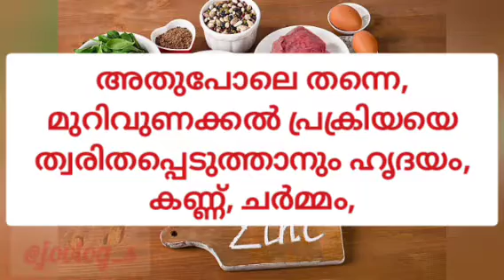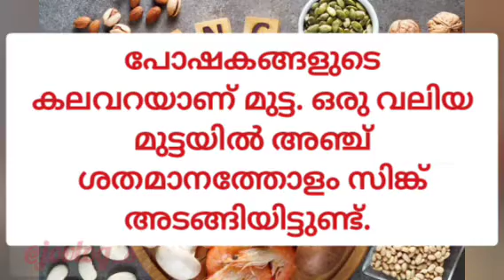സിങ്കിന്‍റെ കുറവുണ്ടോ? കഴിക്കാം ഈ ഏഴ് ഭക്ഷണങ്ങള്‍